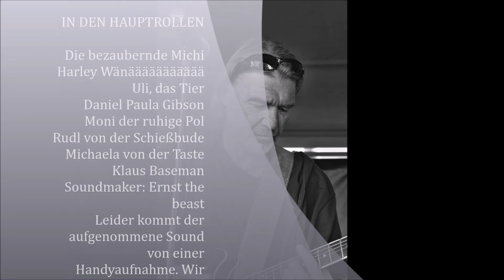Juli 15, 2016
Aus Liebe zur Leidenschaft. Wir sind eine Werksband bestehend aus den unterschiedlichsten Typen. Bei uns funktioniert es, warum nicht überall?